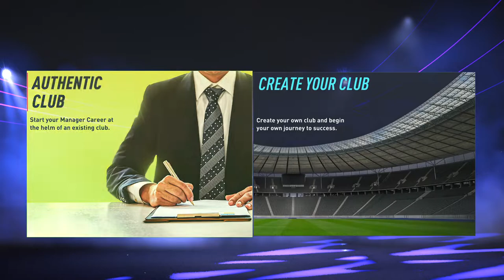FIFA 22 MANCHESTER UNITED CAREER MODE EP1 | FRENKIE DE JONG AMAZING NEW SIGNING